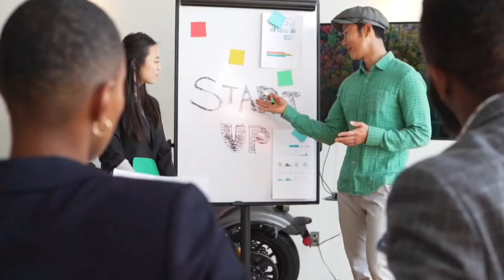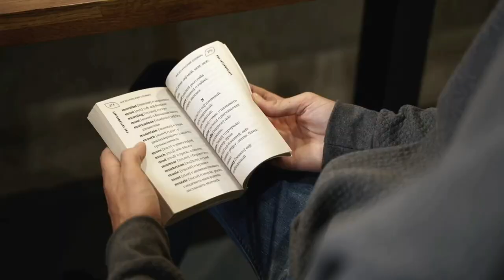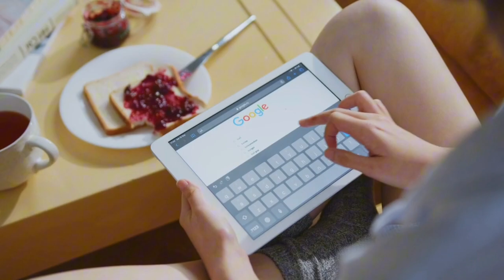3 Essentials To Know About Trademarks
This video explains trademark fundamentals such as common words to avoid when choosing names. It also explains why some names like Polo can be shared by several brands. The video will help you to understand which types of words to choose or not choose when naming products and services. Grasping these basics of trademarks makes it easier to select legally effective names which won't attract cease and desist notices.

00:00 - Introduction
00:12 - Can A Common Word Be Owned?
00:33 - Can You Claim Monopoly Rights Over Descriptive Terms?
01:38 - Second Point To Understand About Trademarks
02:18 - Examples Of Brands Sharing A Name In Different Industries
03:16 - Hugo Boss' Trademark Rights
03:31 - Third Point To Understand About Trademarks
04:01 - Point To Consider
04:13 - Laws In Every Country